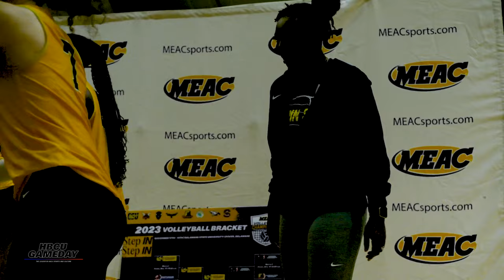Coppin State volleyball celebrates first ever MEAC Championship - HBCU Gameday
Top-seeded Coppin State celebrates its first-ever MEAC volleyball tournament title.